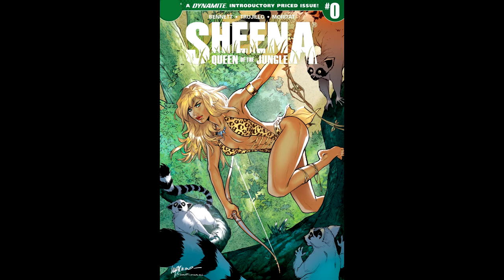Sheena: Queen of the Jungle #0 This is How You Draw a Sexy Muscular Woman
There's no "Michelangelo Effect" going on here.